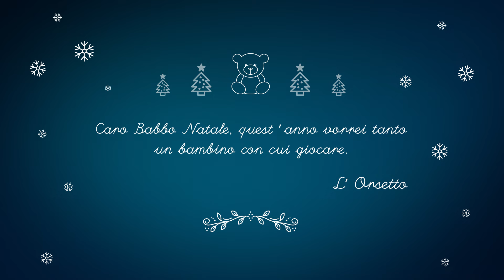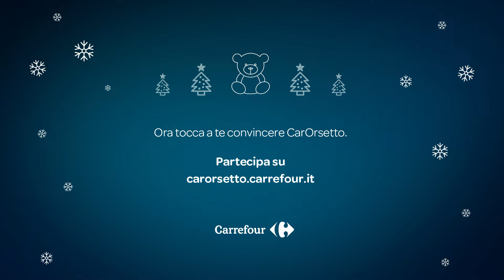Carrefour | Partecipa anche tu a CarOrsetto 2016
Prova anche tu a convincere l'Orsetto che sei tu il bambino giusto per lui. Carica la tua video letterina su: carorsetto.carrefour.it